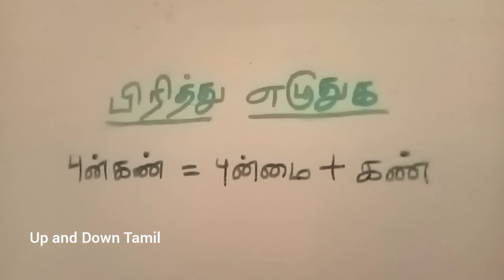புன்கண் = புன்மை + கண்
We learn

பிரித்து எழுதுக

புன்கண்